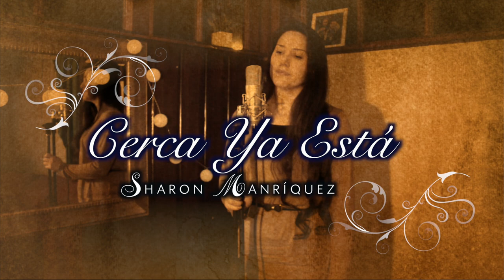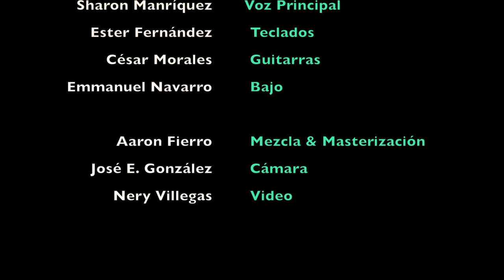Cerca Ya Está · Sharon Manríquez | Recording Sessions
Canción "Cerca Ya Está" interpretada por Sharon Manríquez.
Compositor: Moisés Griott